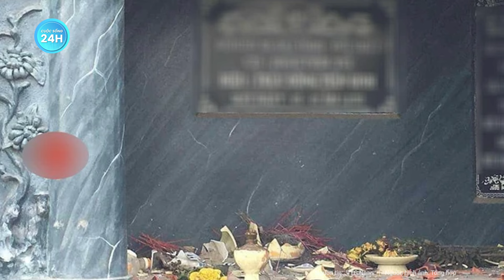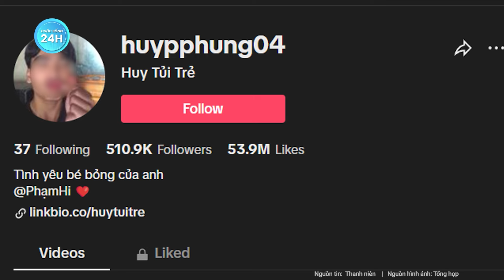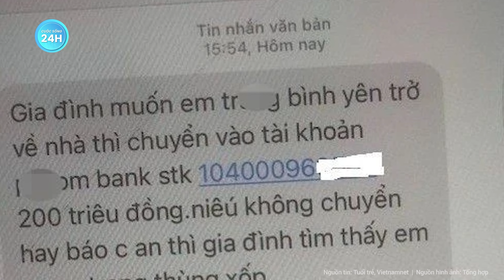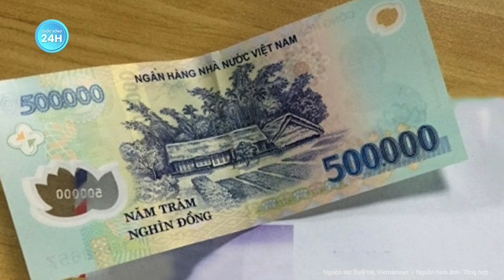Công an thông tin nóng về nghi phạm đập phá hơn 40 ngôi mộ ở Hà Nội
Tin nóng |  Công an thông tin nóng về nghi phạm đập phá hơn 40 ngôi mộ ở Hà Nội
Ngày 23/2, lãnh đạo Công an phường Tây Mỗ (quận Nam Từ Liêm, Hà Nội) cho biết, lực lượng công an đã bắt được nghi phạm đập phá hơn 40 ngôi mộ tại nghĩa trang trên địa bàn.